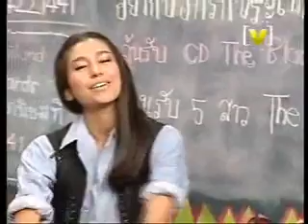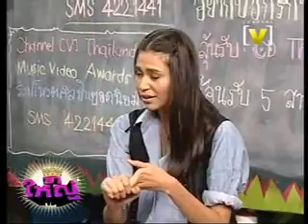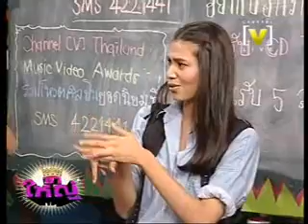The Saturdays live Interview on channel[v]Thailand